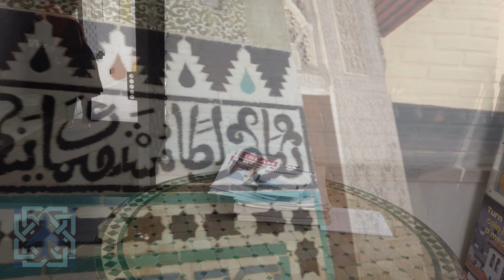Andalusia | Spain | 4K Scenic Relaxation | Cinematic Music and Footage - Cordoba, Granada, Seville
Scenic footage of Andalusian cities of Granada, Cordoba, Seville, Ronda, Cadiz, and Malaga in southern Spain.